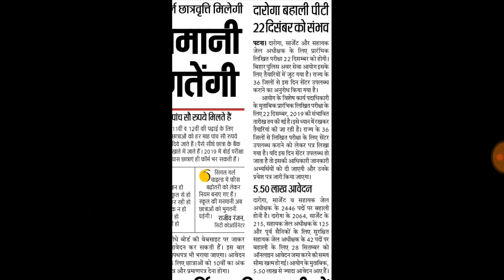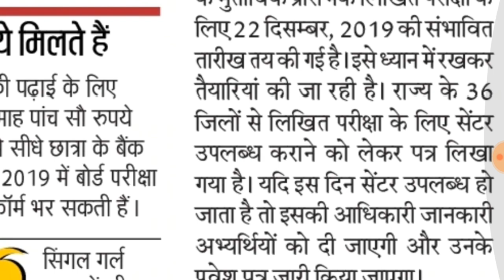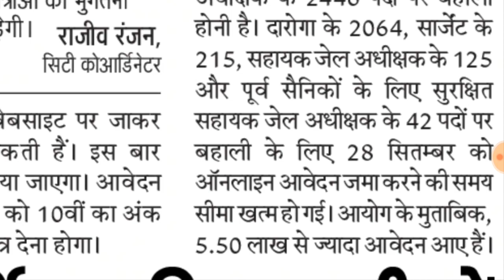Bihar Daroga 2019 exam date and total form fill up,टोटल कितने फॉर्म फिल अप किया है